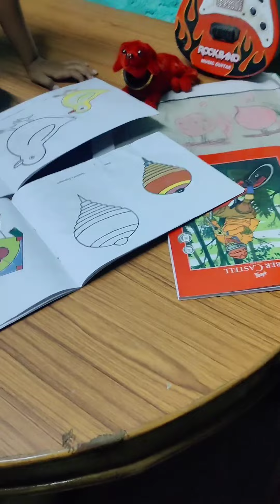Harsh ka orange painting#shorts video